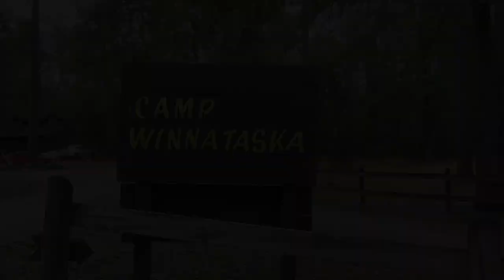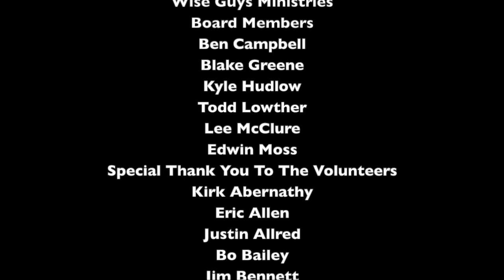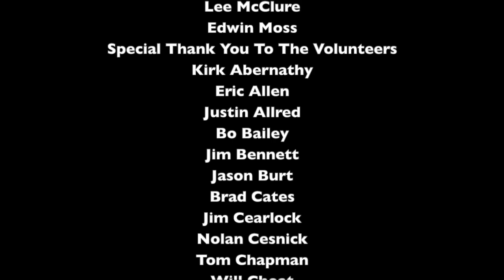Wise Guys Ministries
Camp Winnataska 2019